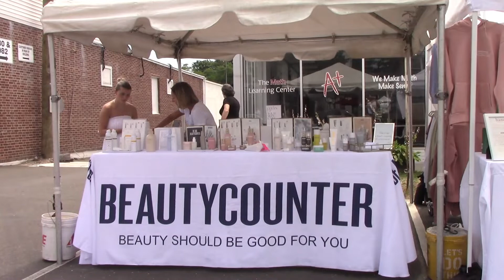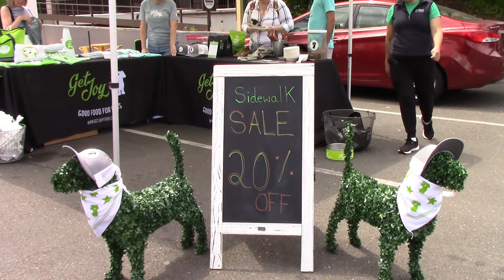Sidewalk Sales 2022